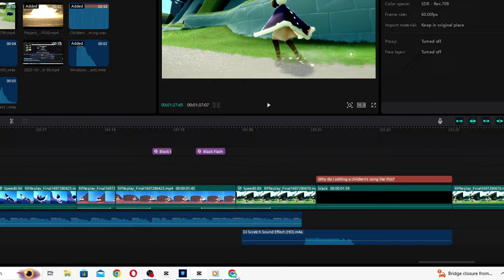Season of Revival All Four Mannequin's Cosmetics & Prices | Sky Cotl | Vizsky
Thanks.. Thanks..